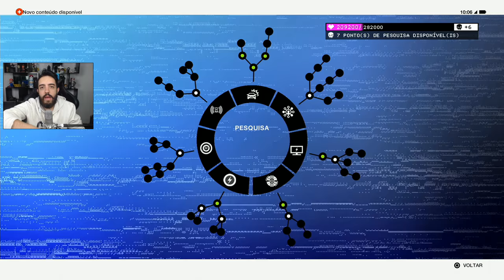WATCH DOGS 2 - COMO DERRUBAR A IGREJA! DRONE E FUGA DE SUPER CARRO!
Nesse vídeo de WATCH DOGS 2 vamos derrubar uma falsa organização religiosa usando somente o DRONE! Coisa linda de se ver!

Curta a melhor página do FACE de GTA V:
Valeeu!